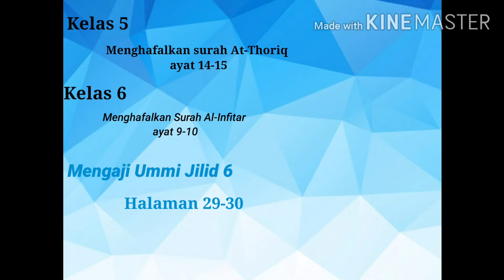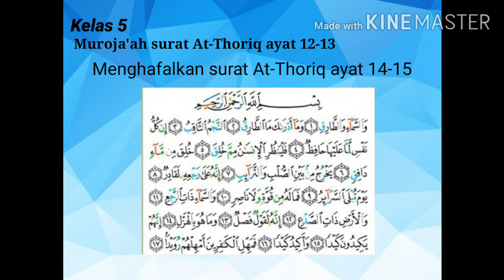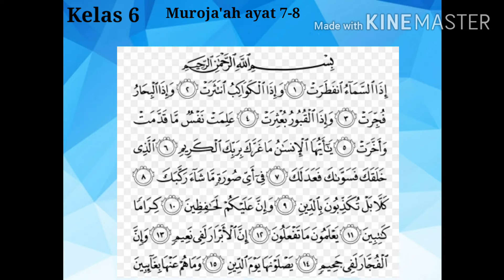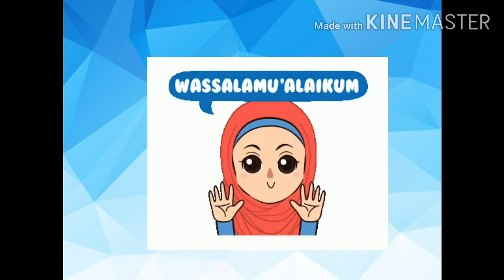Mengaji Ummi jilid 6 kelas 5&6 sesi 3 (ust arum)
Menghafalkan surah At-Thoriq ayat 14-15 kls 5
Menghafalkan surah Al-Infitar ayat 9-10 kls 6